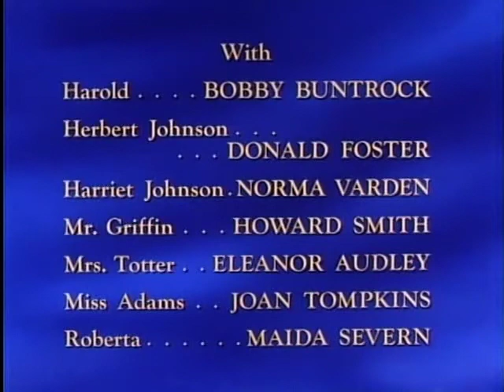Herbert for Hire 5/5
The Johnson's are having some financial problems. Their stock investments consist of extremely outdated and failing businesses. Hazel tries to help them cut expenses and suggests that maybe Herbert get a job, despite his lone credential being his degree in ancient languages. George gets Herbert an interview with Mr. Griffin. Hazel refuses to make any more brownies for Mr. Griffin unless he gives Mr. Johnson a job. Griffin gives Herbert a job handling annoying shareholders. Eleanor Audley appears as Mrs. Totter. Joan Tompkins appears as Miss Adams.